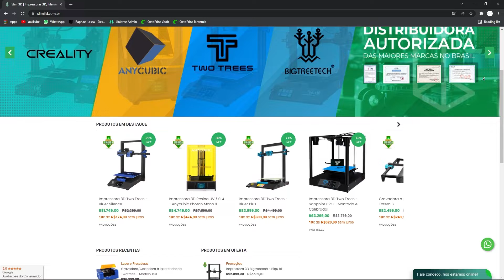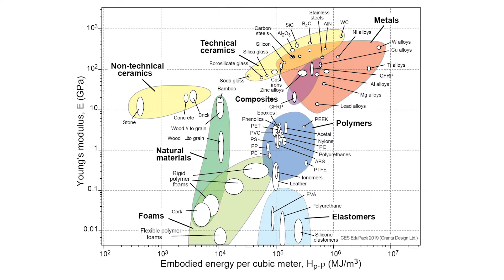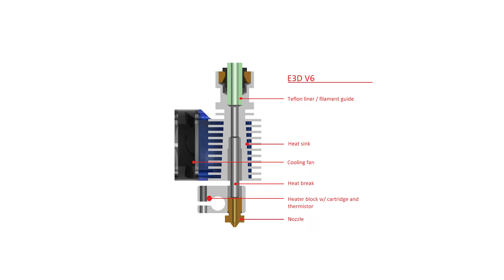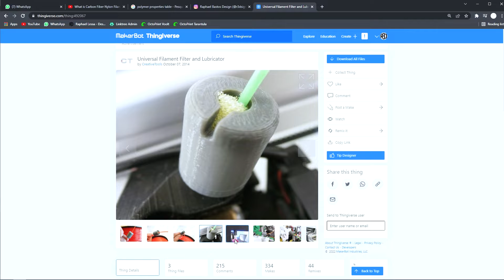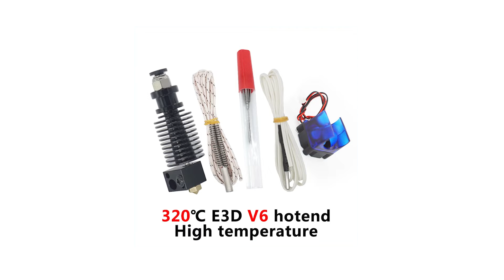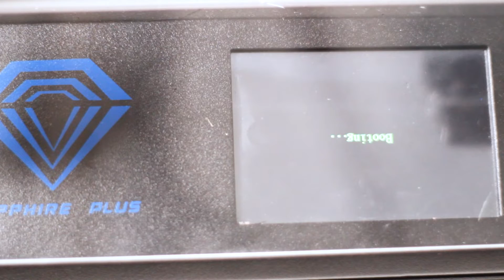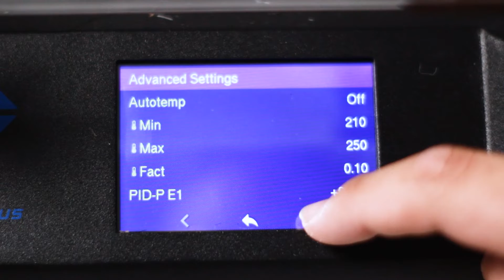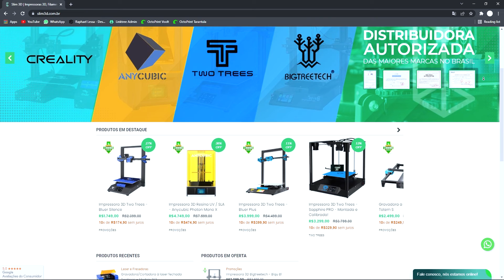Como fazer IMPRESSÃO 3D de MATERIAIS de ENGENHARIA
Tem dúvidas de como imprimir materiais de engenharia? Vem dá uma olhada nas principais vantagens,  como fazer isso e nos fatores mais importantes para o processo!

​​impressora3d impressão3d modelagem 3d